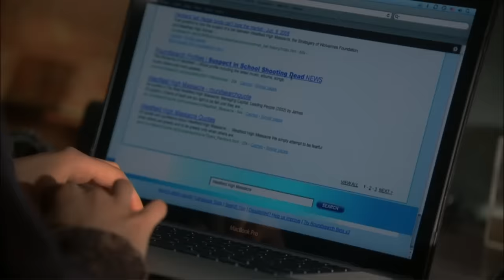American Horror Story: Murder House Recap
The eighth season of American Horror Story will be a crossover between Murder House and Coven. In order to get you prepped for AHS Season 8, Greg gets you all caught up on what went down in the Murder House back in season 1.